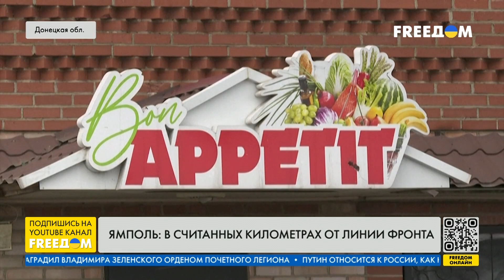Ямполь: в считанных километрах от линии фронта | FREEДОМ